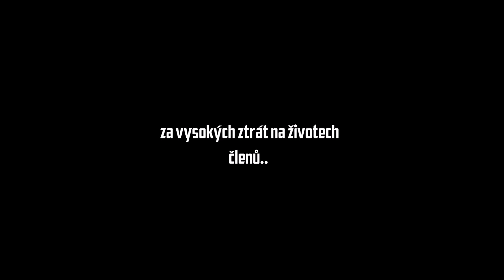Predator MilSim Aligators MagFed game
Noční akce, kde se členové týmu MilSim Aligators vrhli v nočních hodinách do prostoru, kterému pouze vládl Predátor.
Členové jednotky byly označeni statickým světlem (většinou šlo o tzv. "fajfky"). Výzbroj jednotky byla v drtivém případě pouze zbraně na spodní podávání (MagFed), taktické svítilny, lasery, pistole, noční vidění.

Predátor měl technologii neviditelnosti, s možností také oslňovat mimozemskou svítilnou. V absolutní tmě nebylo možné Predátora takřka najít a dle jeho "slov" nám dýchal většinou na záda :).

Thank you to music.